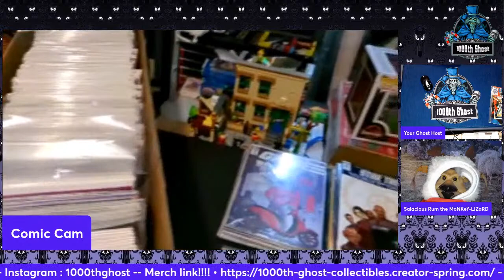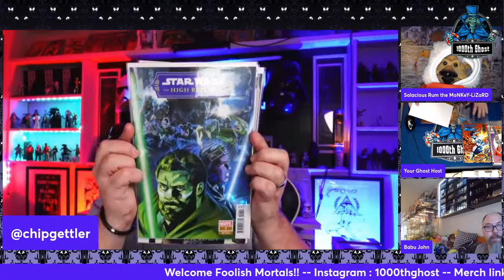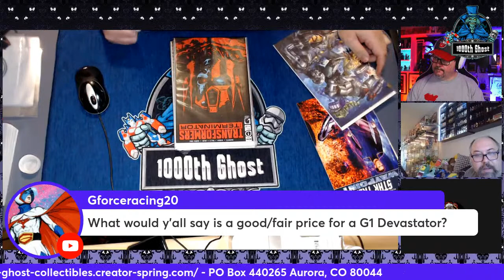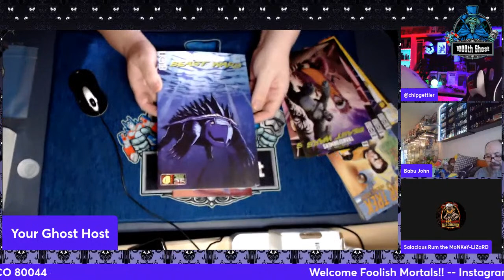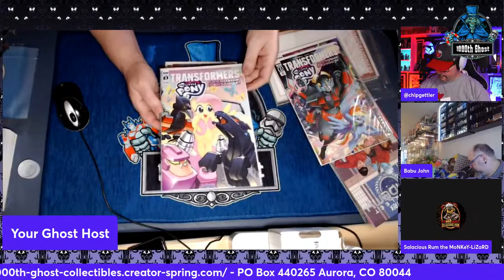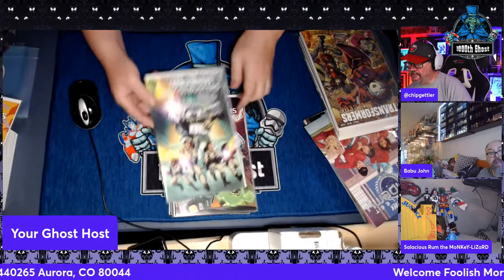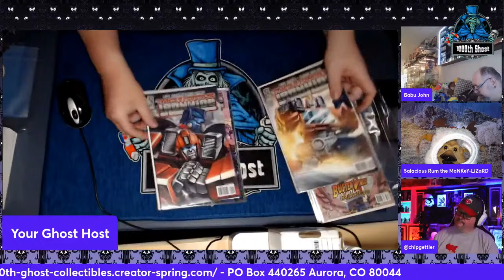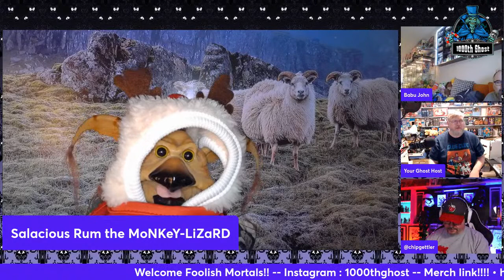LIVE Comic Book Sorting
I have picked up a HUGE set of Transformers comics and a few others. Sit back and watch as I try and sort them.

Welcome to the 1000th Ghost channel. A proud member of the MoNKeY-LiZaRD ArMy